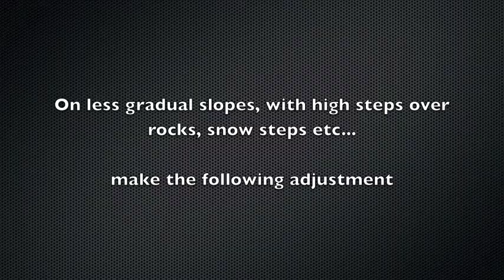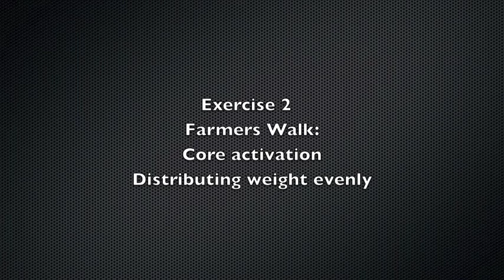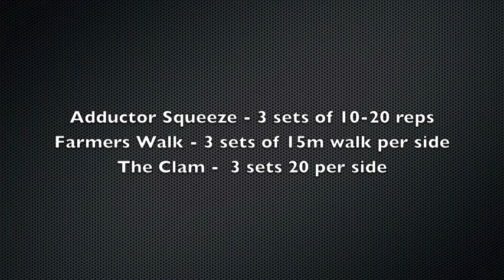Developing an Efficient Walking Posture for Hikers [w/ Kennet Waale]